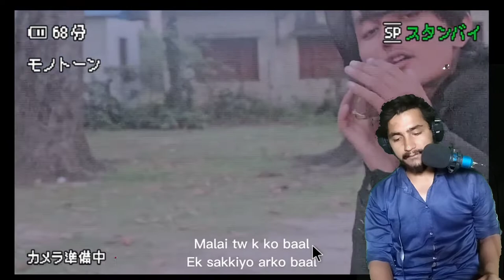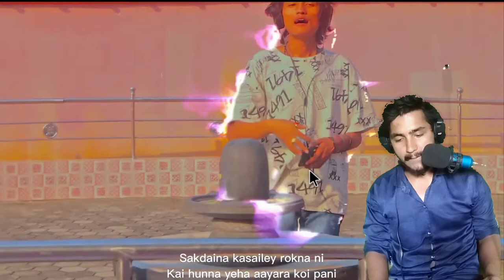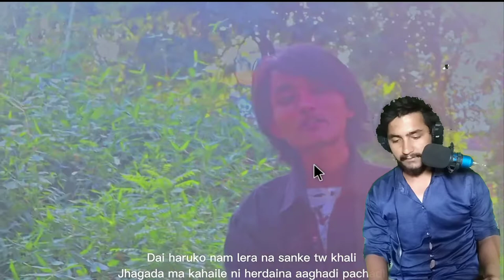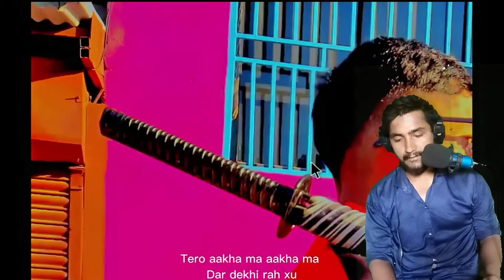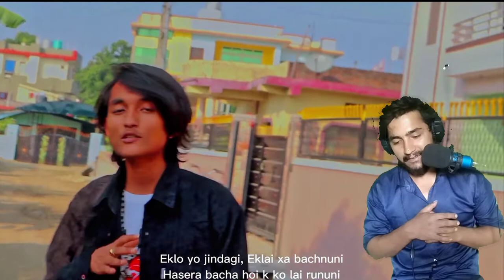Dhangadhi Town | Mr. Takiya MuraYama 様 | Official Music Video Prod. @Noron Beats - REACTION - 7c6k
Dhangadhi Town | Official Music Video Performed, Edit, Mixed & Mastered by Sameer Raj Thapa aka Mr. Takiya MuraYama 様
 Prod. by @Noron Beats